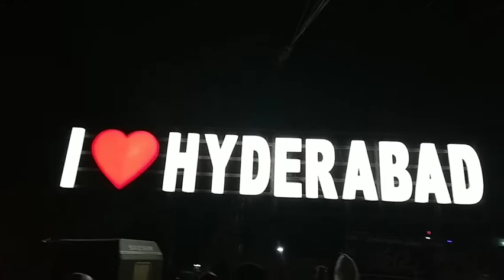Shadi k bad dawat or Hyderabad ki sair.life & style corner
In this video i am sharing the dawat from big bro.and visit to Hyderabad.